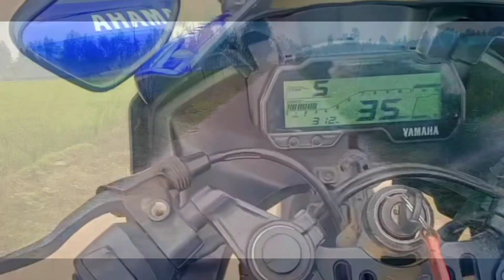fatak par wait karte hue।। Moto Vlog riding video on YouTube video।।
moto vlog cemra
moto vlog video
moto vlog logo
moto vlog you tube
moto vlog game
moto vlog name
moto vlog kit
Moto vlog description for you tube
who is the best moto vlogger in India
idol moto vlogger Biography
India ka no 1 moto vlogger
Moto vlogging ideas
moto vlog
moto vloggers
moto with sachi
Moto vloggers channels
motovloging
moto vlog kaise banate hain
Moto vlog with nandan
moto vlogger kaise bane
moto vlogging video
moto vlog edit kaise kare
how do you make a moto vlog
who is Indian moto vloggers
who is the king of Moto vlog
what is Moto vlog content
Moto vlog 2024 viral video on YouTube।।
R15 Bike Riding Moto vlog on YouTube।। Moto vlog viral 2024।। Live Acitent video।।
Moto vlog viral on YouTube with mobile phone।।Habibpur se sureani ke liye।।
Ma Tujhe Salam ।। Bike Stunt video viral।। एक बार इस वीडियो को जरूर देखना।। एक लाइक।।
Moto vlog with mobile phone।।Aasafpur se Chandausi ke liye bike riding R15 ।।
dosto ham pahuch gaye fejganj bahta.Moto vlog viral video on YouTube R15 bike riding
Dosto ham Chandausi pahuch gaye hai. Moto vlog viral video on YouTube video.
sadak par ghumte hue .aaj bahut thand ho rahi hai.moto vlog viral videoआज तो  काफी ठंड हो रही है।।moto vlog viral video on YouTube।।
चंदौसी मार्केट में घूमते हुए।।moto vlog viral video in Chandausi market ।।
Market me riding karte hue vlogs . R15 bike ka  market me public reaction.
Moto vlog in market . viral video.on you tube।।
Market me ghumte hue moto vlog viral video on YouTube. public reaction video viral।।
moto vlog bike riding on YouTube bike riding vlogs viral video.
R15 moto vlog viral video on YouTube. riding vlogs.
sisarka se orchhi ke liye moto vlog bike riding on YouTube video.
moto vlog. खेतो पर जाते हुए।। bike moto vlog viral on YouTube video.
road race
road rage
road rage dehli
road rage up
road rage Indian
road rage mumbai Road rage raod rage patna.
road rage kolkata
road rage video
road rage with girls
road rage Indian biker
road rage chapari you tuber
road rage girl friend stunts
viral vlogs road rage
bike crash riding
chhpari rider fight road race
moto vlog
Moto vlog viral
moto vlog trending
new road rage
Bihari bike road rage
Karma road race
girls bike riding
chhpari bike  riding boys rage
idiot people road on YouTube
bazar bike riding
City Girl bike road race
road rage Canada
road rage harayana
road race mp
road rage uk
road rage pahadi
road race nepal
road safety
road test drive
road race bike vlogs viral
new road race bike riding
bike vs girls
boys vs bike riding
run and riding
good drive
bad drive
aattak bike riding
cute girl road rage Indian
angry girls on road race
ladai
bike riding public reaction
ninja
ninja h2r
Hayebusa
ktm
Duke bike riding
R15 bike riding
pulser bike riding
2023 bike riding
new recing bike riding on YouTube
yamaha fazer
yamaha
police reaction bike riding
bike riding on road rage bihar
chhpari rider wants race bike stunts
supr bike
motovlog 2023
road fight acsitent
hyper riding on YouTube
street race
super bike stunts
police hit biker
street racing
kishanveer singh rana
help
helping
race
2022bike riding
bike animal acitent